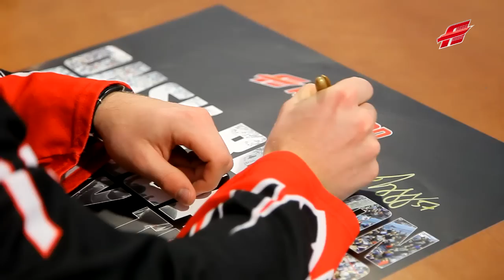Автограф-сессия Ивана Фищенко и Максима Гончарова перед матчем с "Магниткой"